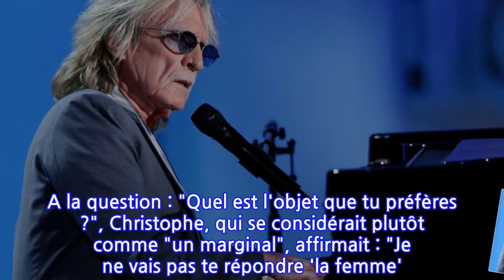Mort de Christophe : anti-féministe, l'éternel séducteur ne mâchait pas ses mots